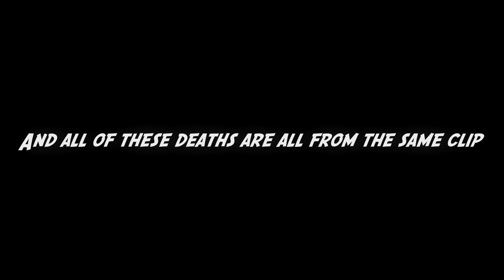Mussum 100% (Insane Demon) by Nidroo & More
Such a good level, it somehow made one of my least favorite demons into one of my favorites.
The gameplay flows so well along with the balancing being absolutely perfect, also how did they manage to make this so fun while still making the gameplay reference firewall so well???
10/10 level
GO PLAY!

GG

And youtube is telling me my view to like ratio is bad so go like the video NOW!!

Attempts: 852
Worst death/s: 51%, 20%, 10% ?KANFEJHJDRF
Best Part: 53-73
Worst Part: 0-10
Hardest parts: Nothing really but if I head to say then 47-48
My rating: Easy Insane Demon
Enjoyment: 10/10
Difficulty rating, hardest to easiest: Firewall | Mussum | Magma Bound
Placement on Insane Demon List: N/A

KSol 5980